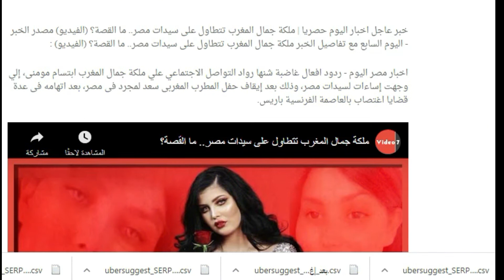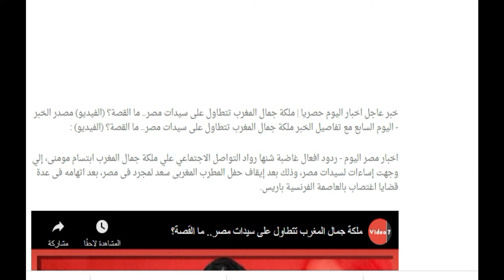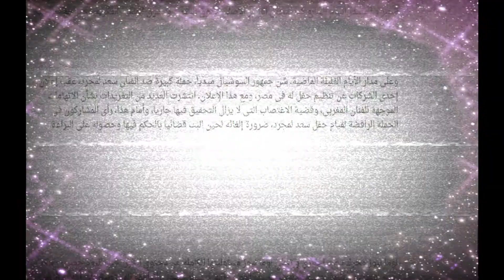ملكة جمال المغرب تتكبر على سيدات مصر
اخبار مصر اليوم - ردود افعال غاضبة شنها رواد التواصل الاجتماعي علي ملكة جمال المغرب ابتسام مومنى، إلي وجهت إساءات لسيدات مصر، وذلك بعد إيقاف حفل المطرب المغربى سعد لمجرد فى مصر، .